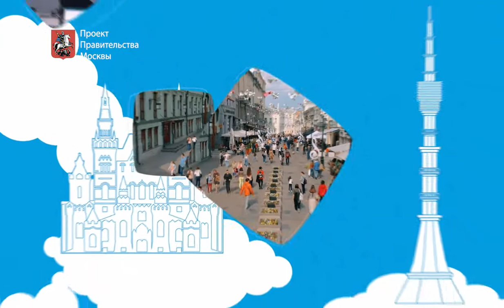Russia Day 2018 – Promo video